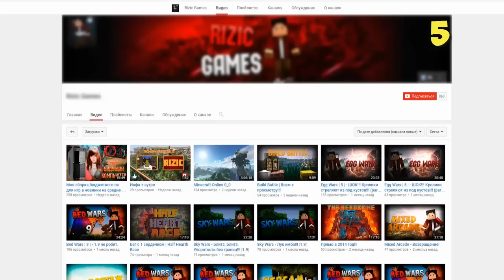КАК ПРИЗНАТЬСЯ ДЕВУШКЕ В ЛЮБВИ В МАЙНКРАФТ БЕЗ МОДОВ